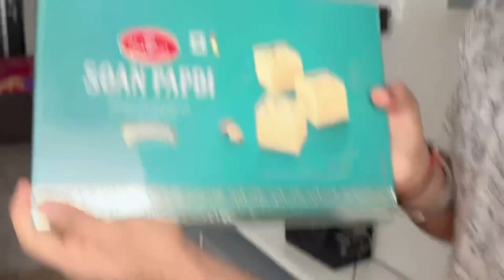Happy bhai dooj ❤️ || Soan papdi चोर ❤️🤣